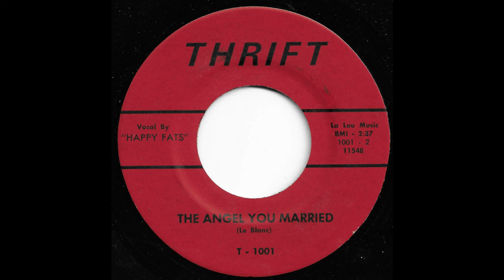HAPPY FATS - THE ANGEL YOU MARRIED (THRIFT T-1001) Cajun artist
Rite (Ohio) pressing made in early 1964.
Recorded Lafayette, Louisiana 1963.